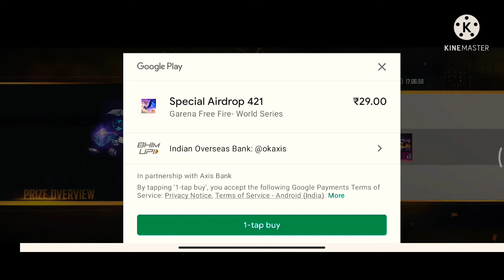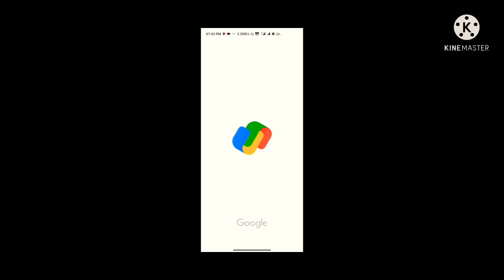Garena- வின் தந்திரம் payment issue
free fire 🔥 payment issue .